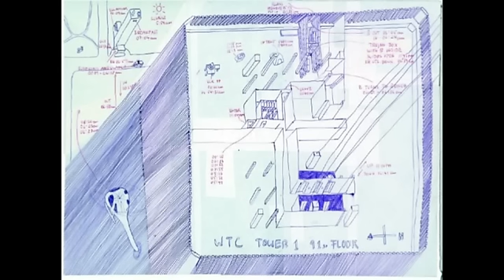911 - Hollow Towers part 1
Jim Fetzer, Phil Jayhan, Larry McWilliams

Hollow towers and the 'B' thing